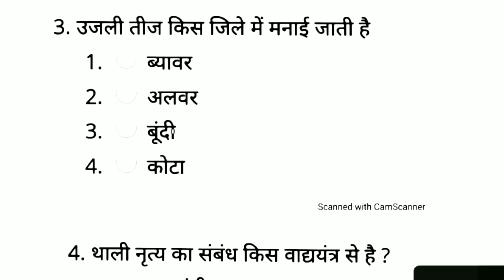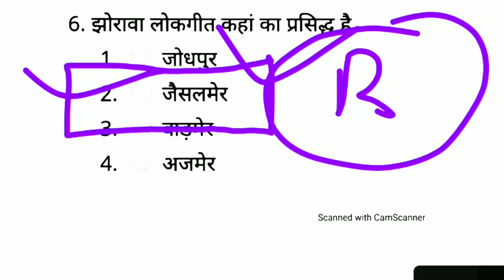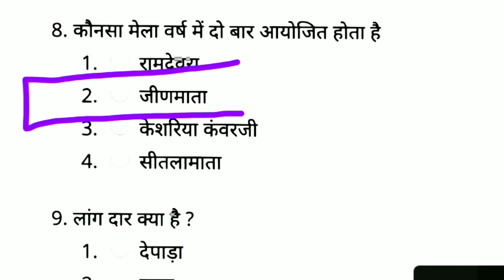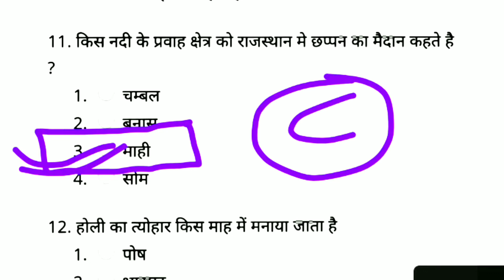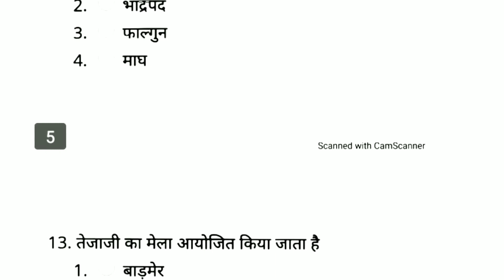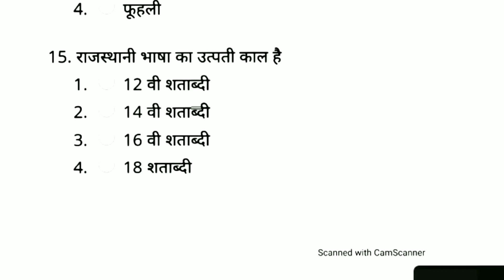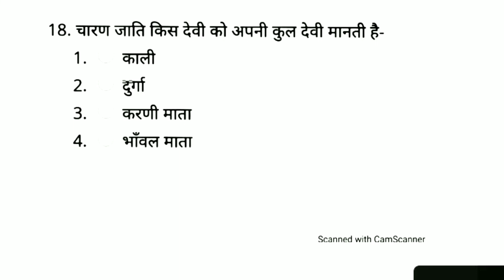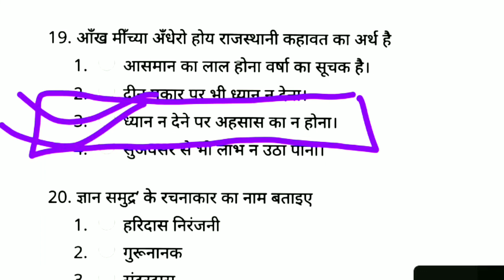Rajasthan High Court Peon IVth Class Model Paper | Rajasthan High Court Group D Model Paper